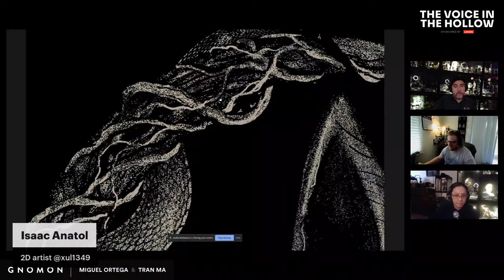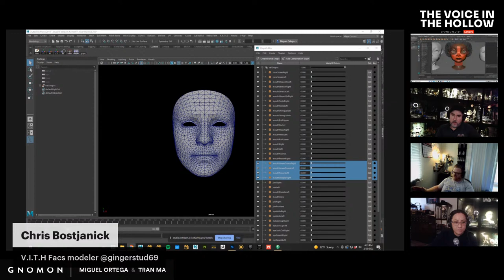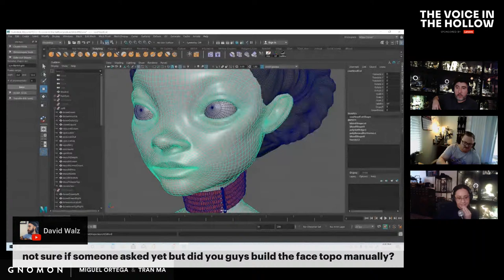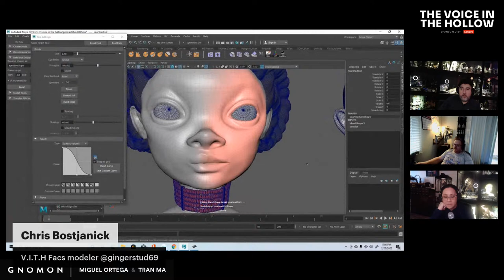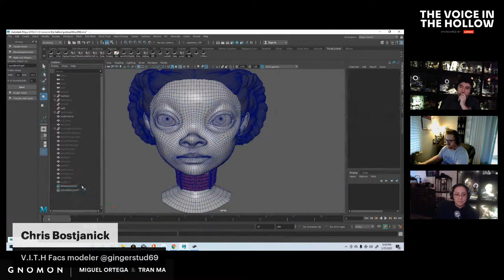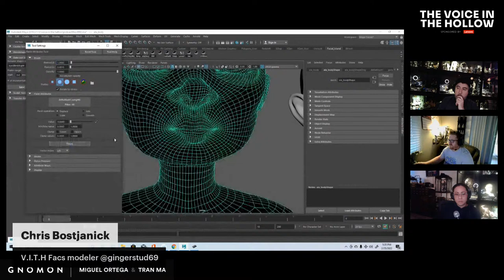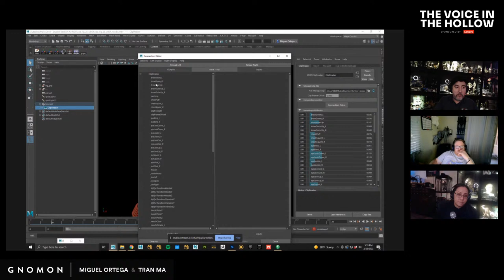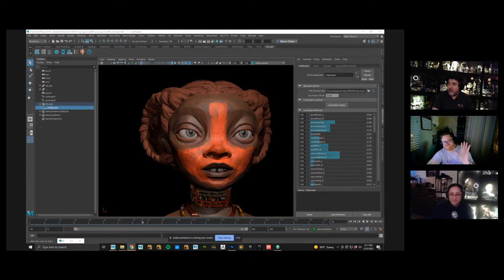The Voice in the Hollow: A Filmmaking Journey in Unreal 5 [Ep. 6] With special guest Chris Bostja…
Gnomon instructors and filmmakers Miguel Ortega and Tran Ma will provide an overview of their short film from beginning to end. Come hang with them every Friday (4pm - 6pm PST) to hear about the creation of their short using Unreal Engine 5. Viewers will learn about the real-time 3D tool, get an insight into the duo's production notes, and can ask questions in the chat. If you're interested in filmmaking and real-time rendering, this will be your go-to weekend kickoff!

Watch the stream on the Gnomon Twitch Channel, YouTube Channel, and Facebook Live on Friday at 4:00pm PST.